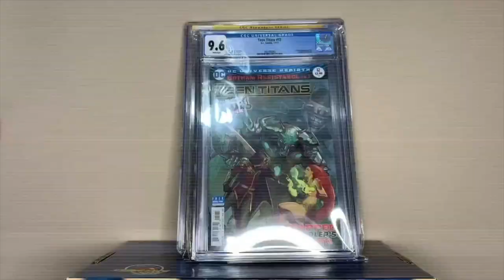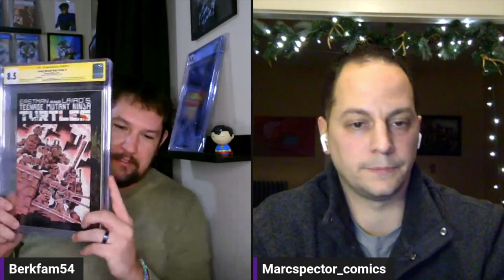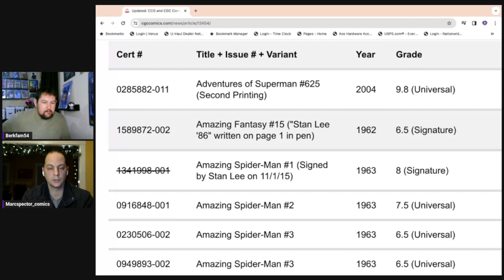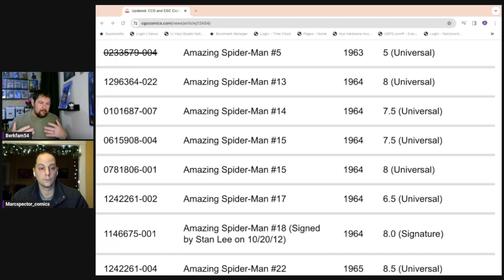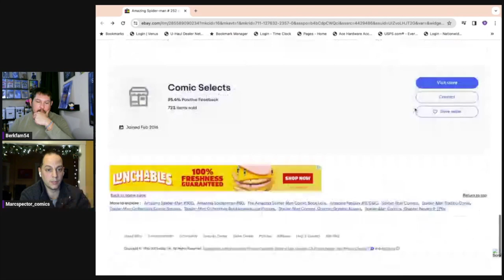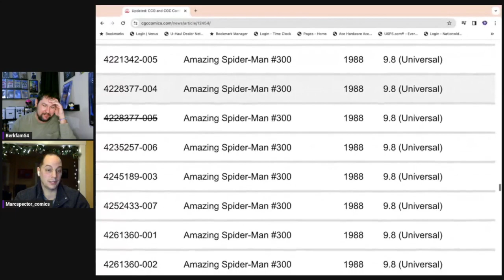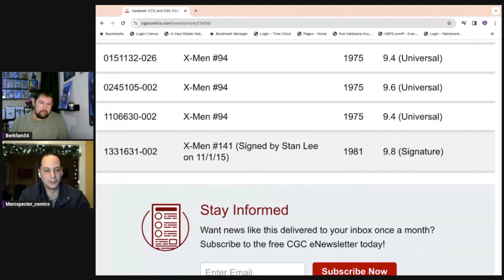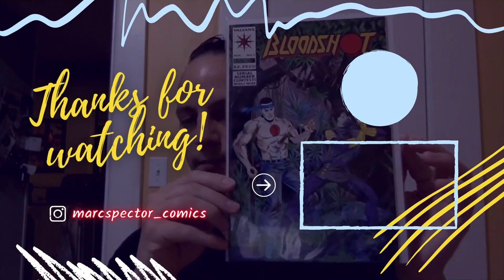Unveiling The Truth: Can Cgc Be Trusted? | Epic Reaction To President Interview